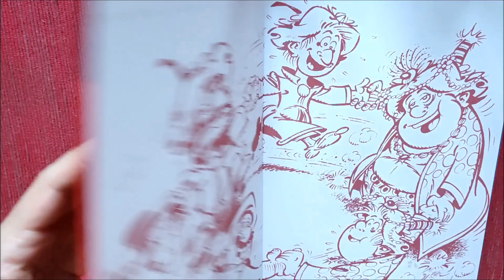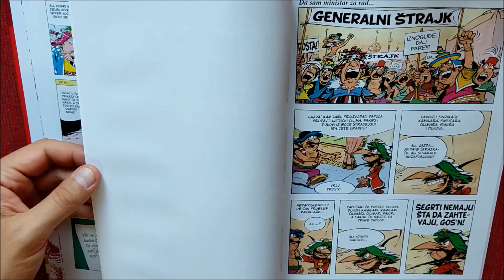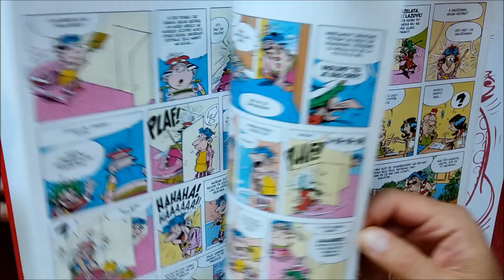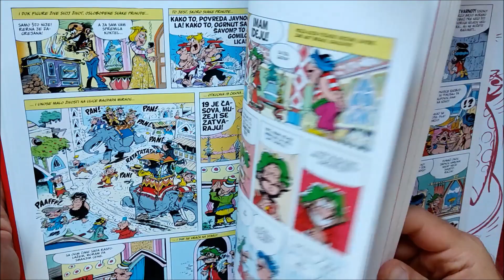Iznogud - Čarobna knjiga: Integral br 5